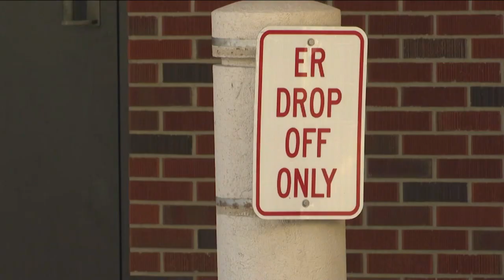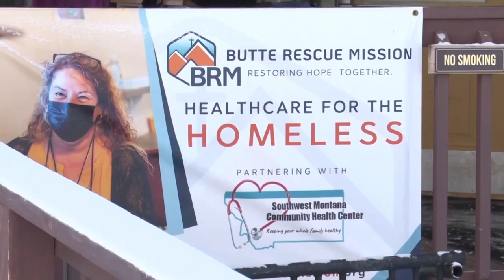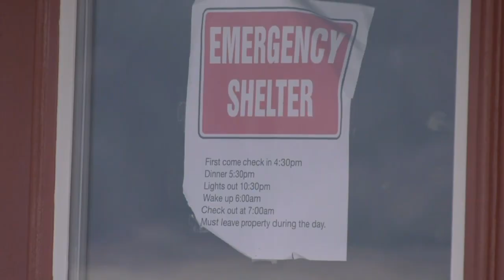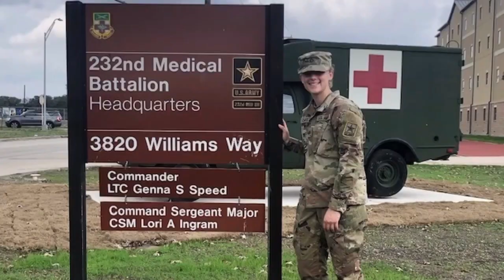MTN Noon News Top Stories 12-21-22